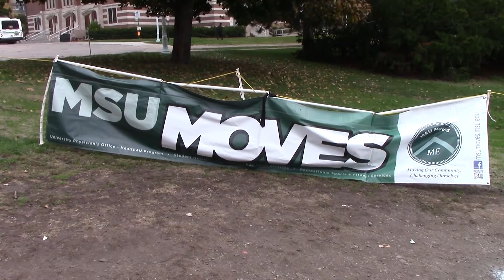Walk, Rock 'N Roll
Oct. 15 marked the second annual Rock, Walk N’ Roll event, presented by MSU Moves. The event, consisting of a mile loop along the Red Cedar, was held midday, to encourage MSU employees and students to take a break and “get moving” during their busy day of work and classes.